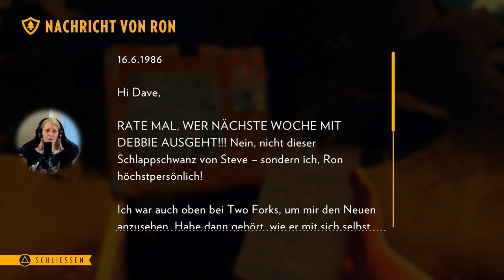Firewatch [5] - Rucksackfund | Let's Play mit Facecam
Auf der Suche nach den Übeltätern, die uns von der Außenwelt abgeschnitten haben, folgen wir einen Bierdosenspur vorbei an einem Rucksack, der wohl schon ein ganzes Weilchen dort hängt.

Let's Play auf Deutsch zum Exploration Game Firewatch mit Kommentar und Facecam. Dies ist ein "Blind"-Durchlauf. Zum Zeitpunkt der Aufnahme habe ich das Spiel also selbst noch nicht gespielt.

Meine Let's Plays zu Firewatch erscheinen jeden Samstag um jeweils 18:00 Uhr, bis die Reihe beendet ist.

Habe ich euch Lust auf das Spiel gemacht? Hier findet ihr es für den PC: